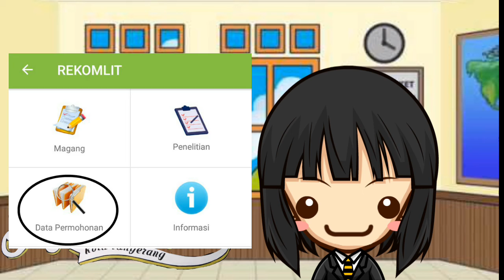[GNU] Rekomendasi Penelitian (Rekomlit) Online Aplikasi Tangerang LIVE